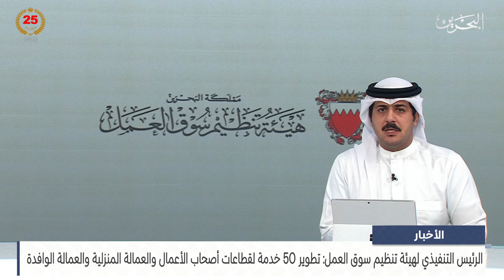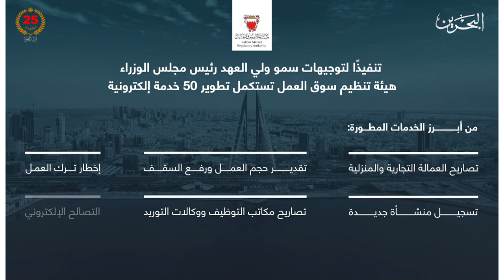الأخبار : الرئيس التنفيذي لسوق العمل: تطوير 50 خدمة لقطاعات أصحاب الأعمال والعمالة المنزلية والوافدة